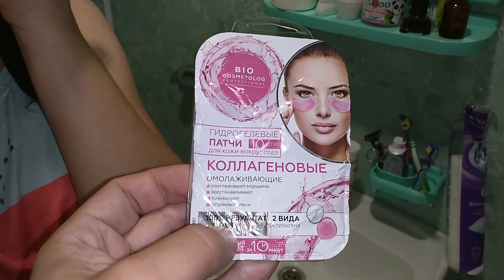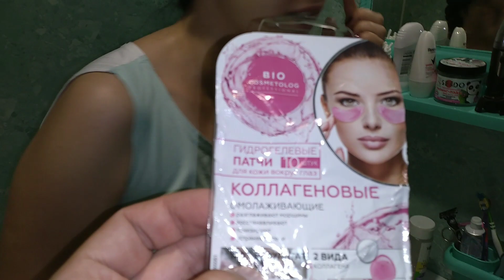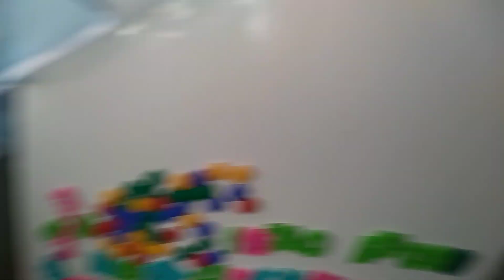NEVINE У ЛЮДЫ НЕТ НАСТРОЕНИЯ...А В ЧЁМ ВИНОВЕН Я ??😳